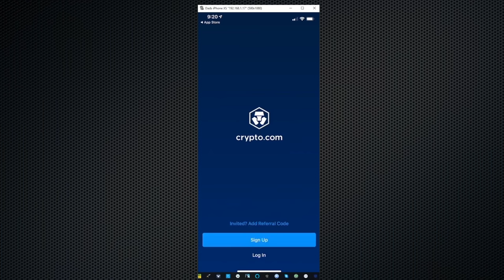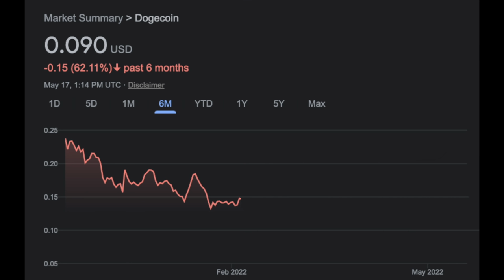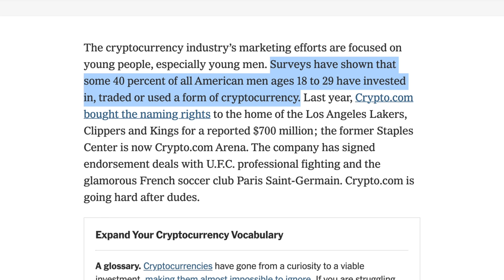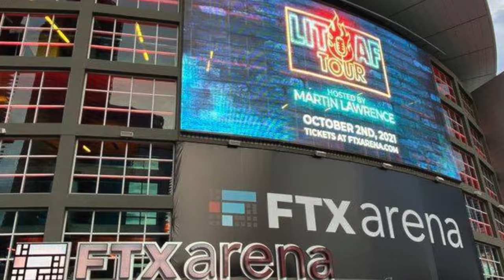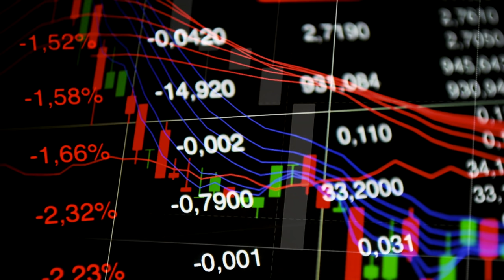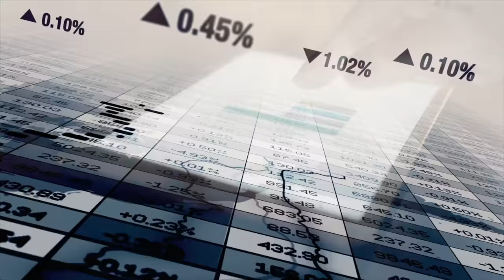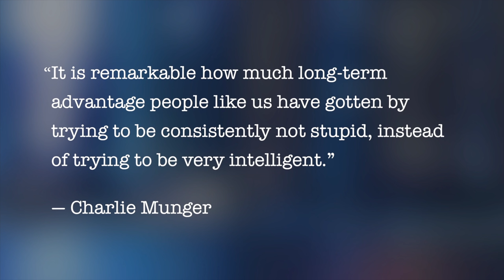What's Happened to My Crypto "Investment" ? | Crypto Crash Short Documentary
Matt Damon told us that "Fortune favors the brave," but if you "bravely" invested in crypto when this commercial aired, you'd be down a lot. Learn alternative ways to invest in today's video as a CRYPTO CRASH may be apparent, especially as we near a potential recession.

To watch the full 8 Pillars in action, check out the following video as Paul gives a detailed explanation of each of the 8 Pillars Everything Money is known

or

Richer, Wiser, Happier - William Green
The Intelligent Investor - Benjamin Graham
One Up On Wall Street - Peter Lynch
Beating The Street - Peter Lynch
The Complete TurtleTrader: Michael Covel